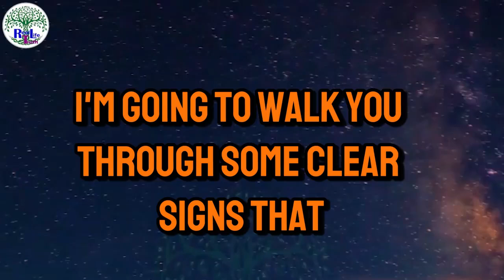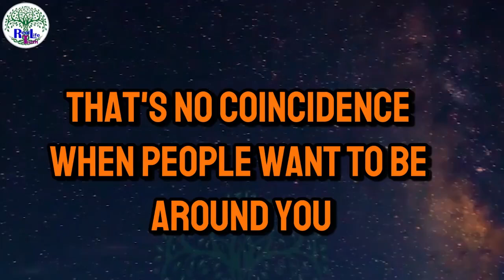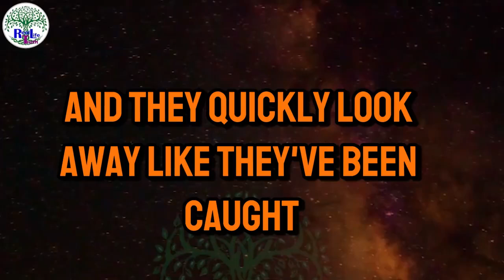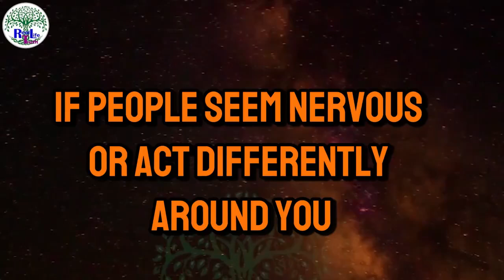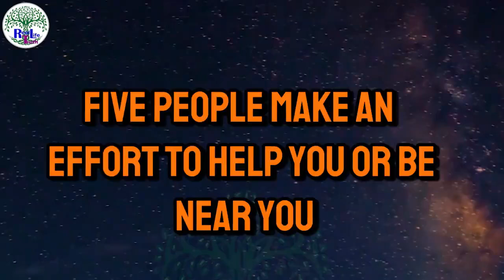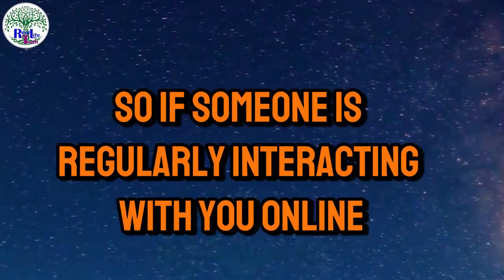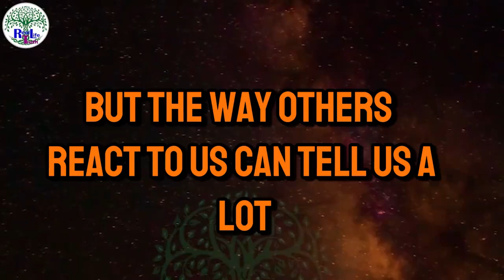🌟 9 Clear Signs You’re SUPER Attractive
🌟 9 Clear Signs You’re SUPER Attractive (And Don’t Even Know It!) 😍 | How To Tell If People Are Into You

Do you ever wonder if people secretly find you attractive but are just not saying it? 🤔 You might be giving off powerful signals that others find irresistible without even realizing it! In this video, we’re going to reveal 9 clear signs you’re super attractive, even if you don’t see it yourself. 🪞 Discover how people react when they’re drawn to your natural charm and how to recognize those subtle but sure signs of attraction.

Here’s what you’ll learn:
1. The hidden signs in body language that show people are into you 💃
2. Subtle behaviors that signal you’re more attractive than you think 😎
3. How to spot compliments that people give when they’re impressed by your looks and energy 🧲
4. Why some people might seem intimidated or nervous around you 👀
5. Understanding why strangers often stare or give you extra attention 👩‍❤️👨

Don’t miss out on discovering these powerful signs that prove you’ve got a magnetic pull on people around you. If you’ve ever wondered if others secretly admire you, this video is for YOU! Get ready to uncover the hidden clues that people find you super attractive. ✨

Keywords that will help this video trend:
 How to know if you're attractive
 Signs you're attractive
 Hidden signs of attraction
 Subtle signs you're attractive
 How to tell if someone finds you attractive
 Are you attractive
 Attractiveness psychology
 Attractive personality signs